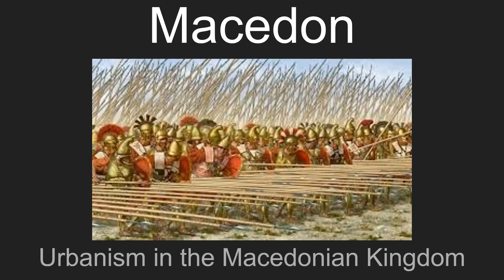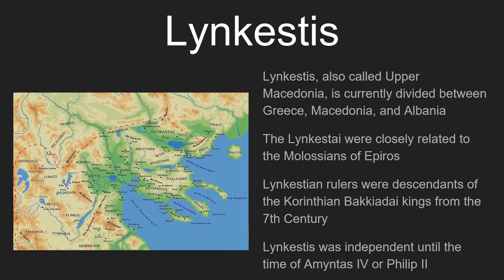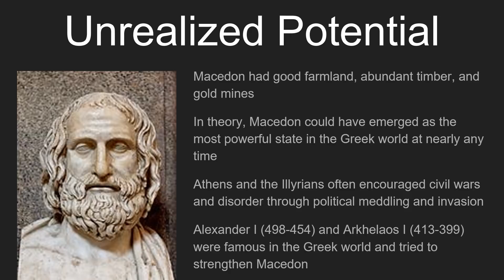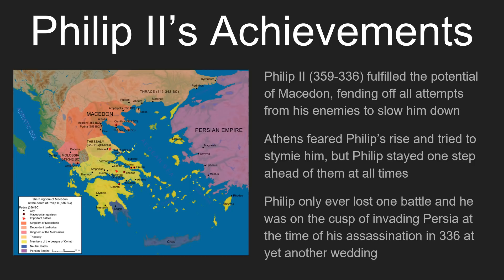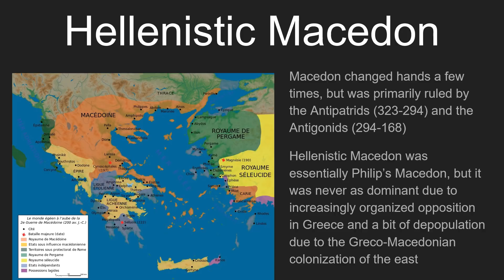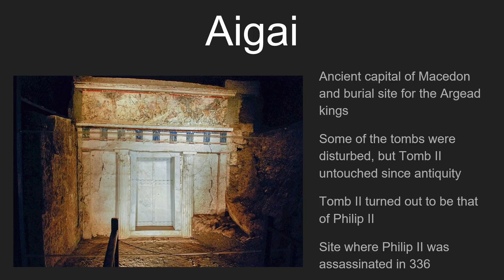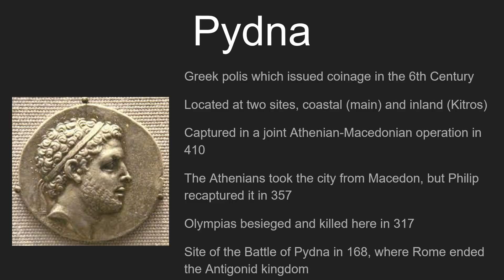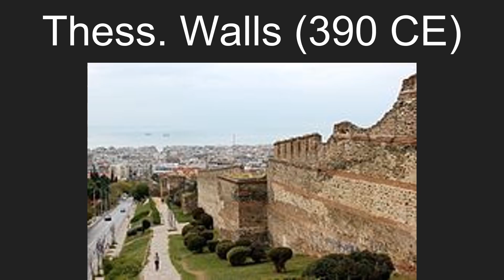Macedon: Urbanism in the Macedonian Kingdom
In this video, I lay out the basic history of Macedon with an emphasis on the age of Philip II, but extending from the Archaic through the Hellenistic periods. I also look at several Greek and Macedonian cities in Macedon, looking at some of their remains and discussing their role in the history of Macedon and the larger Greek world.